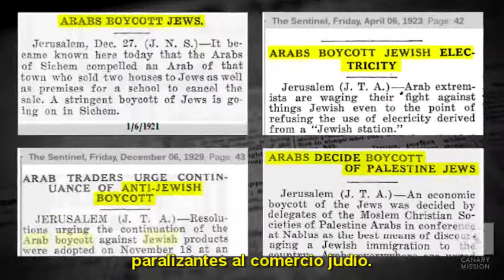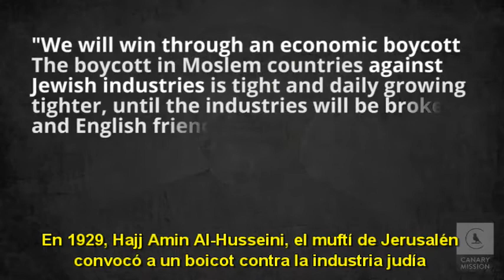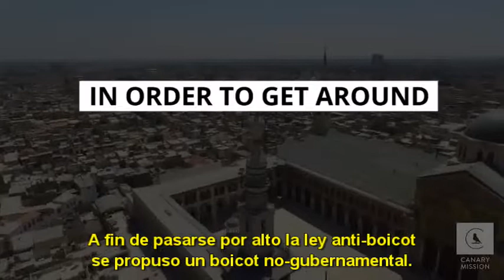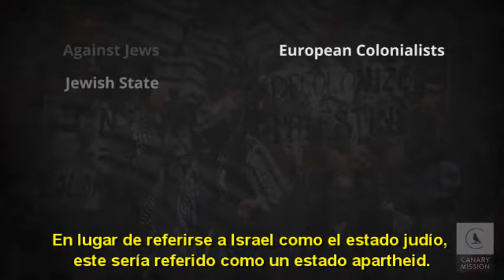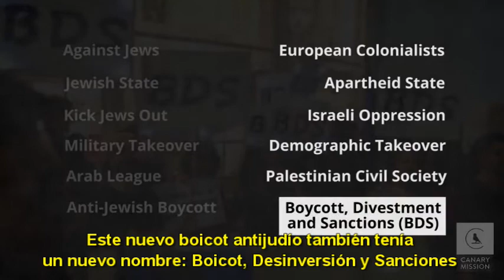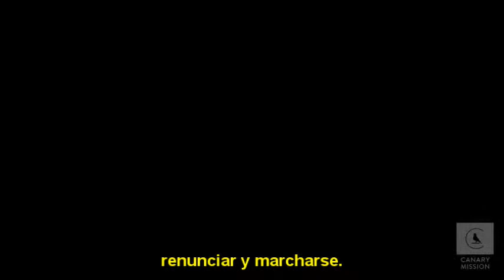Los verdaderos orígenes del BDS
El movimiento Boicot, Desinversión y Sanciones contra Israel afirma que comenzó de una forma orgánica dentro de la sociedad palestina en el 2005. Eso es mentira. Este video le informará a usted el verdadero origen del BDS.